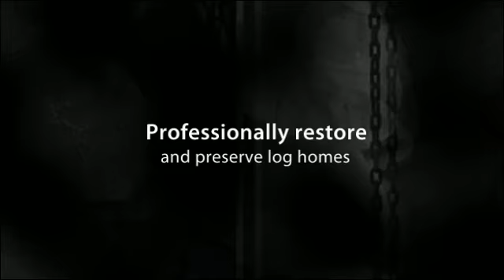Log Home Restoration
Log home restoration will provide you with the best log and timber frame interior and exterior restoration.